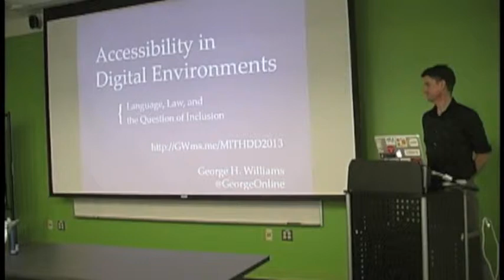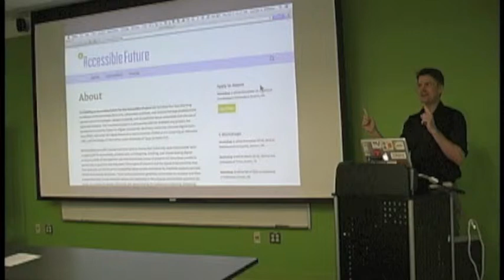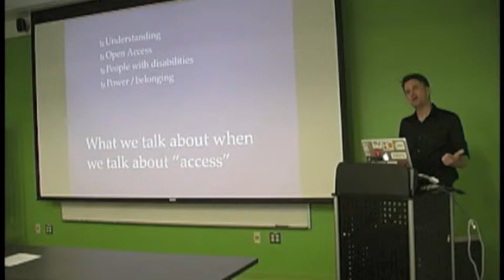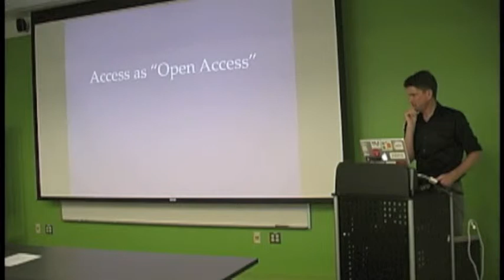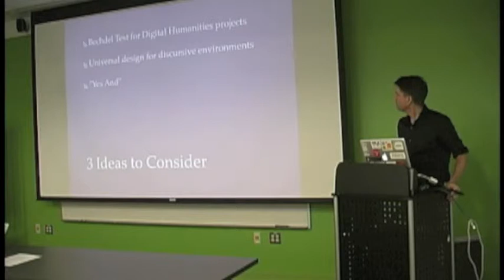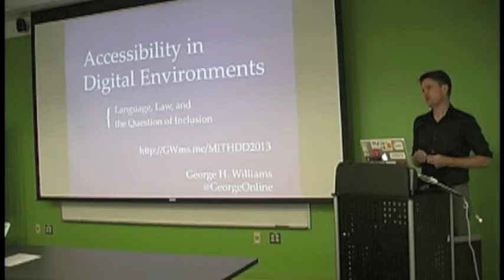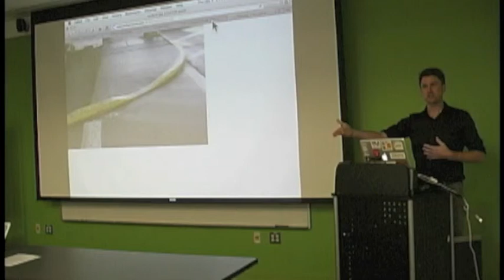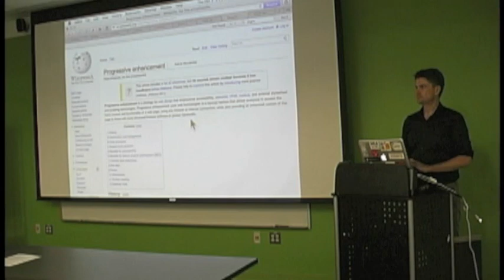Accessibility in Digital Environments Language, Law, and the Question of Inclusion